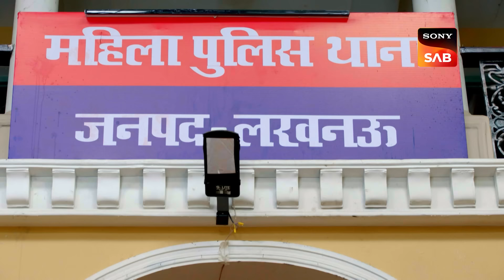Saving Pushpa Ji - Maddam Sir - Ep 691 - Full Episode - 22 Dec 2022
Episode 691: Saving Pushpa Ji
Mira, Karishma Singh, and Maddam Sir go to magic on how to find some jokers. Before they can even enter the show, Mira has investigated all of the areas and Maddam Si is left shocked. They decide to secretly check all of the left areas. Mira however challenges the magician and does better magic tricks than him. Maddam Sir is impressed as well. They find the jokers with the help of Mira but it seems like a new problem awaits them. Watch the episode to know more.